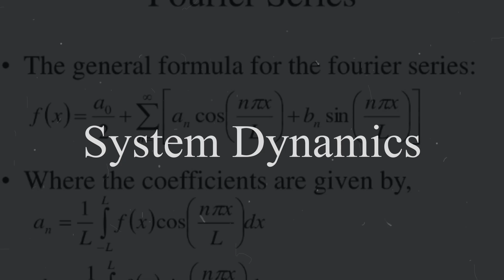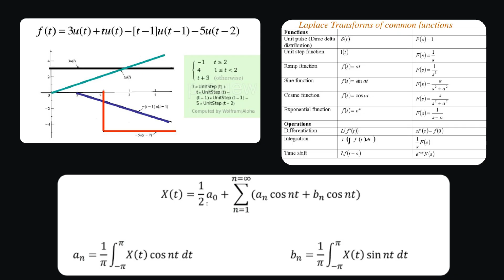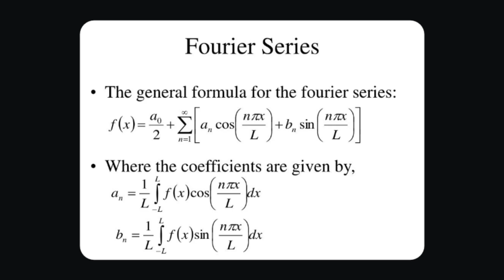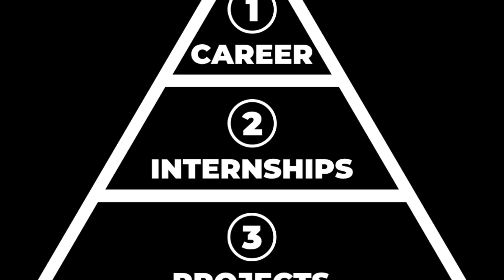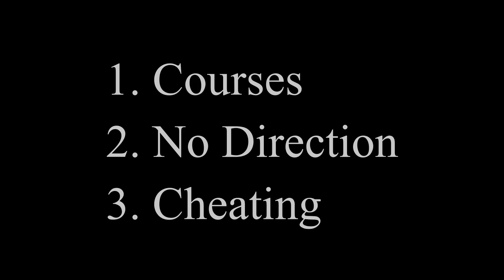Engineering Students Have Lost Their Sense of Purpose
0:00 Lost Purpose
0:42 Problem 1
4:14 Problem 2
7:09 Problem 3
9:55 Reminder